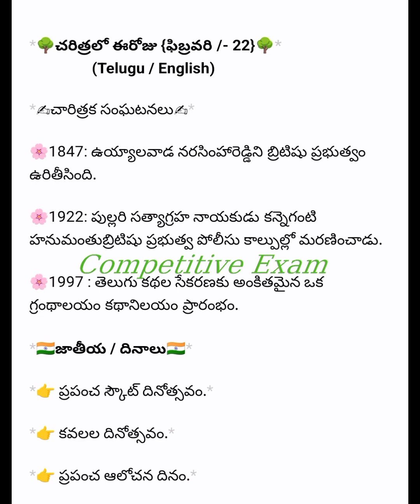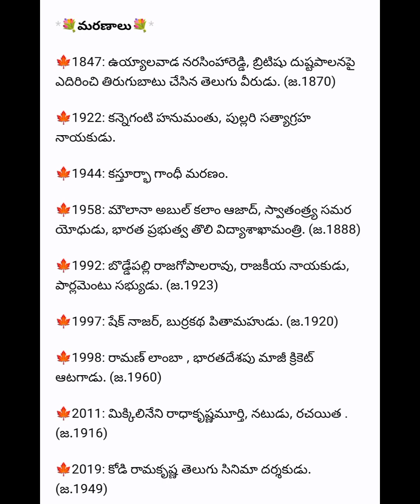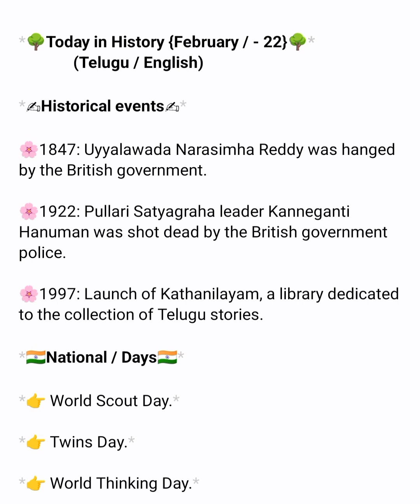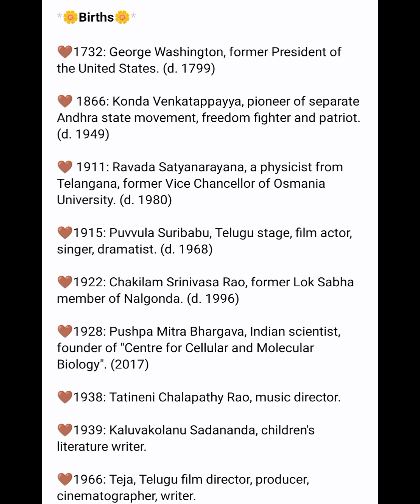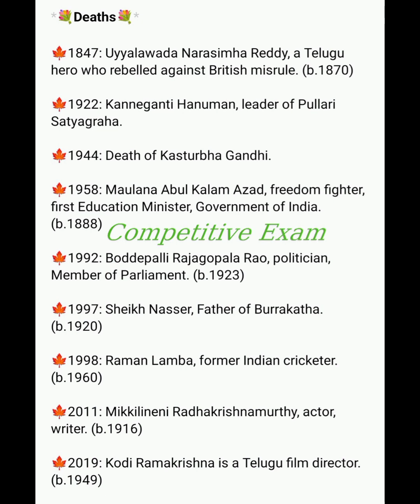చరిత్రలో ఈ రోజు 22/02/2024#gk